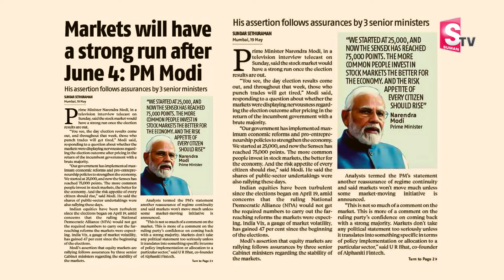Sundara RamiReddy | Stock Market situation After June 4th | Best stocks To Invest | SumanTMoneyPurse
Watch ▶  Sundara RamiReddy | Stock Market situation After June 4th | Best stocks To Invest | SumanTMoneyPurse
stock market
stock market by ashutosh
stock market kannada